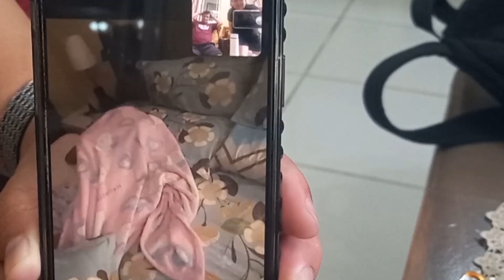Short Vlog for Nina | Sundo sa airport